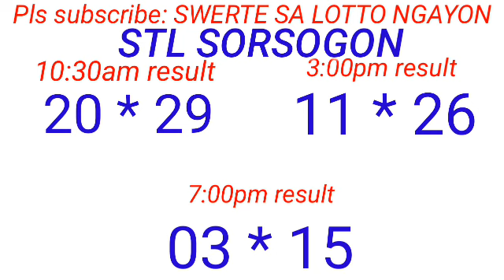STL - NEGROS OCCIDENTAL,SORSOGON October 25, 2023 3RD DRAW RESULT